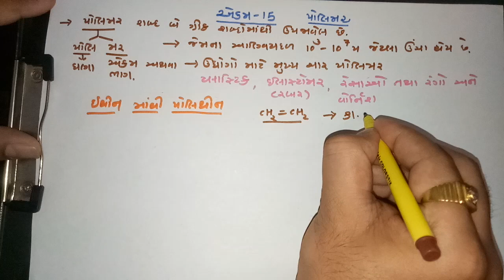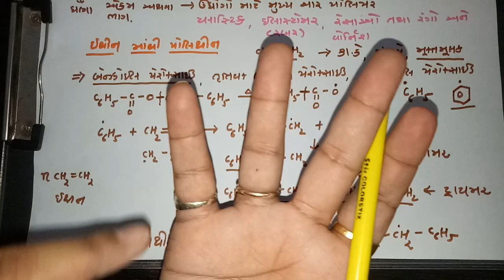Polymer 1// D. N. Patel_Patan